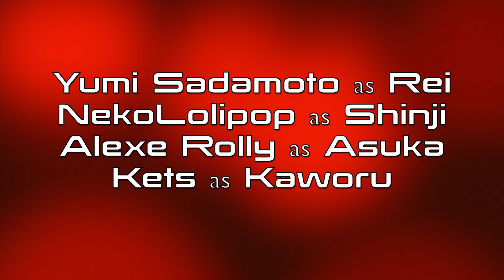Chilling time - Otakuthon 2016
Just having fun and doing some shity videos for no reason XP